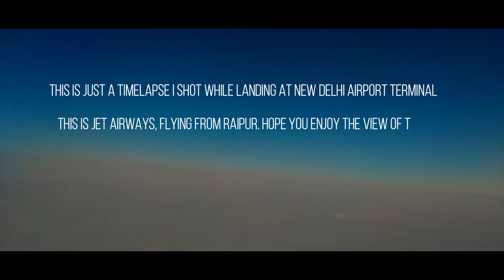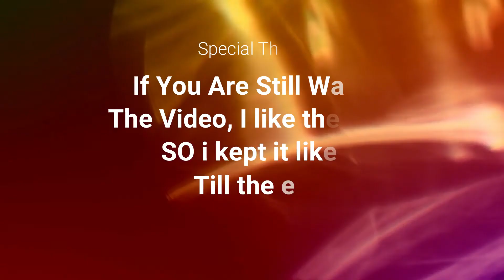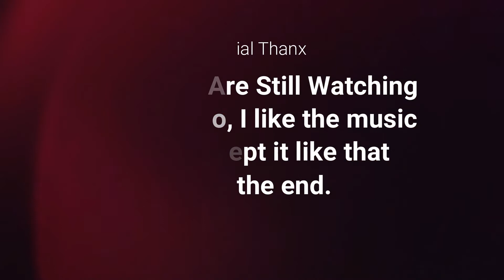Last 20 Mins At Delhi AIrport Runway